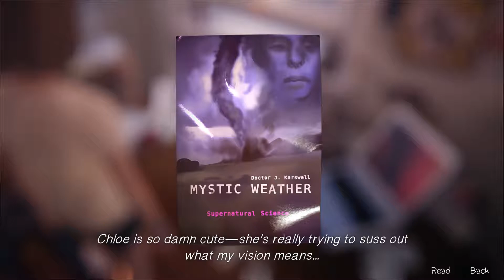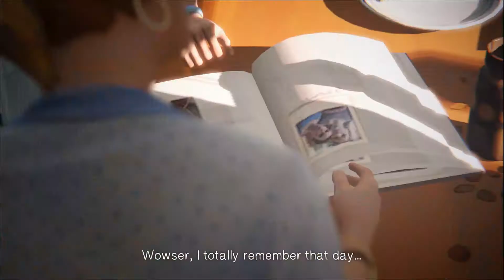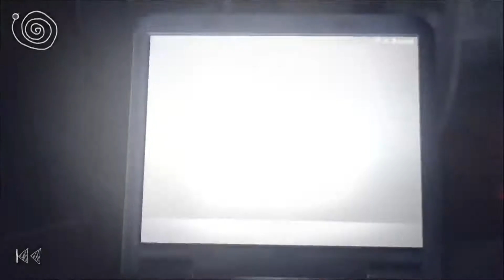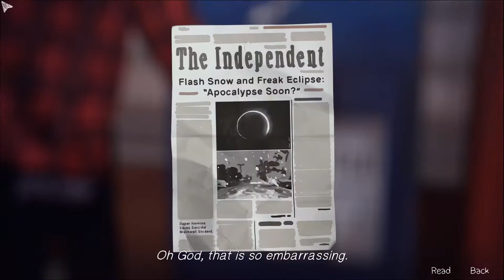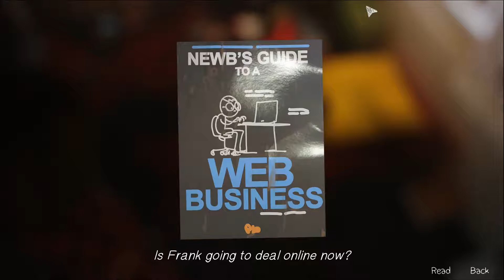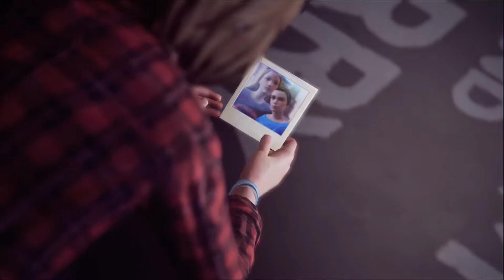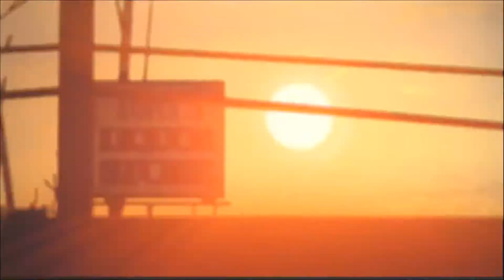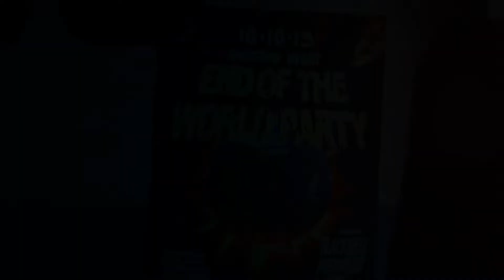Life is Strange Episode 3 pt. 2 - Holy Feels Batman!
This episode was a roller coaster of emotions. Took longer to upload than expected, but here it is.